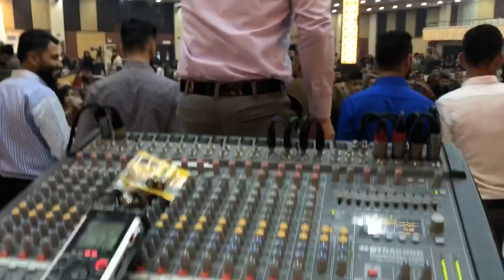Romi Harki Dawata Barwarya Zaxo 2019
ROMI HARKI OFFICIAL CHANNEL

هاتف - Tel
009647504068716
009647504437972